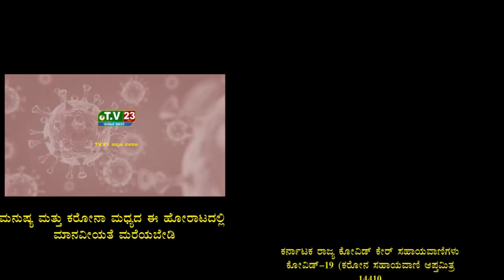ಶಾಸಕ ದರ್ಶನಾಪುರ ಹಾಗೂ ಯಾದಗಿರಿ ಉಸ್ತುವಾರಿ ಸಚಿವ ಪ್ರಭು ಚೌಹಾನ್ ನಡುವೆ ವಾಗ್ವಾದ ಸಚಿವರ ಬದಲಾವಣೆಗೆ ಸರ್ಕಾರ ಆಗ್ರಹ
ಸುರಪುರ: ಸುರಪುರದ ತಾಲೂಕು ಪಂಚಾಯಿತಿ ಕಛೇರಿಯಲ್ಲಿ ಯಾದಗಿರಿ ಉಸ್ತುವಾರಿ ಸಚಿವರಾದ ಪ್ರಭು ಚೌಹಾನ್ ಅವರ ಅಧ್ಯಕ್ಷತೆಯಲ್ಲಿ ನಡೆದ ಸಭೆಯಲ್ಲಿ ರೆಮ್ಡೆಸಿವಿರ್ ವ್ಯಾಕ್ಸಿನ್ ಬ್ಲಾಕ್ ಮಾರಾಟ ಮತ್ತು ಆಕ್ಸಿಜನ್ ಕೊರತೆ ಕುರಿತಂತೆ ಶಹಾಪುರ ಶಾಸಕರಾದ ಶರಣಬಸ್ಸಪ್ಪಗೌಡ ದರ್ಶನಾಪುರ ರವರು ಕೆಂಡಾಮಂಡಲರಾಗಿದ್ದು ಸಚಿವರನ್ನು ಹಿಗ್ಗಾಮುಗ್ಗ ತರಾಟೆಗೆ ತೆಗೆದುಕೊಂಡು ಜಾಡಿಸಿದರು. ಸರಕಾರ ಬರೀ ಸುಳ್ಳು ಹೇಳುತ್ತಿದೆ. ಚುಚ್ಚು ಮದ್ದುಗಳು ಸೇರಿದಂತೆ ಆಕ್ಸಿಜನ್ ಬೆಡ್ಗಳು ಬ್ಲಾಕ್ನಲ್ಲಿ ಮಾರಾಟವಾಗುತ್ತಿದೆ ಎಂದು ಆಕ್ರೋಶ ವ್ಯಕ್ತಪಡಿಸಿದರು. ಸರ್ಕಾರ ಸಾರ್ವಜನಿಕರ ಸಾವಿನ ಜೊತೆ‌ ಆಟವಾಡುತ್ತಿದೆ ಎಂದು ಸಚಿವರನ್ನು ತೀವ್ರ ತರಾಟೆಗೆ ತೆಗೆದುಕೊಂಡರು.  ಈ ಕೂಡಲೇ ಉಸ್ತುವಾರಿ ಸಚಿವರನ್ನು ಬದಲಾವಣೆ ಮಾಡಬೇಕು ಎಂದರು. ಈ ಸಂಧರ್ಭದಲ್ಲಿ ಸ್ಥಳೀಯ ಶಾಸಕ ರಾಜುಗೌಡ ಹಾಗೂ ಯಾದಗಿರಿ ಜಿಲ್ಲಾ ಸಹಾಯಕ ಆಯುಕ್ತರಾದ ಶಂಕರಗೌಡ ಸೋಮನಾಳ. ಡಿ.ವೈ.ಎಸ್.ಪಿ.. ವೆಂಕಟೇಶ ಹುಗಿಬಂಡಿ ಸೇರಿದಂತೆ ತಾಲೂಕು ಮಟ್ಟದ ಅಧಿಕಾರಿಗಳಿದ್ದರು.
ವರದಿ : ಸಿದ್ದನಗೌಡ ಎನ್ ಬಿರಾದಾರ.